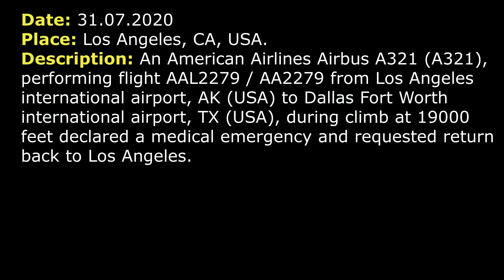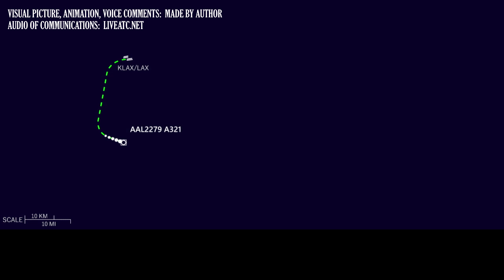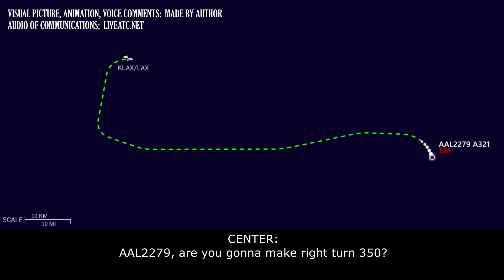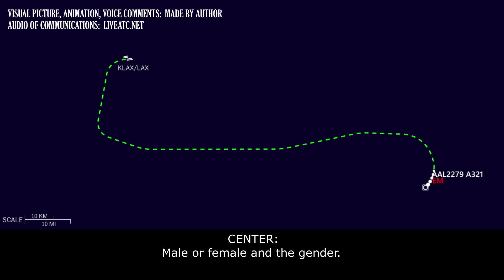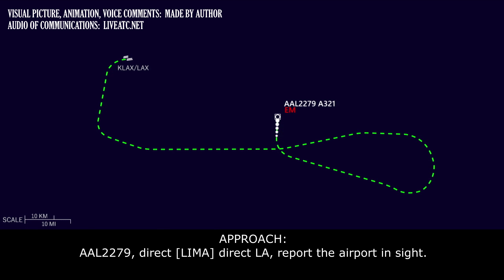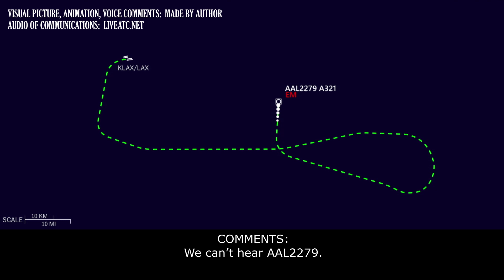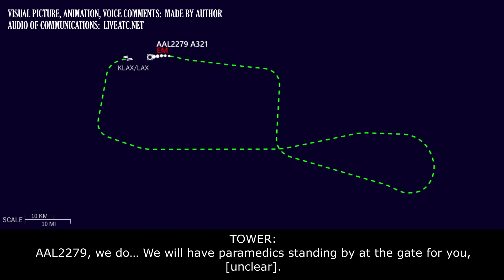MEDICAL EMERGENCY and immediate return | American A321 | Los Angeles Airport ATC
THIS VIDEO IS A RECONSTRUCTION OF THE FOLLOWING SITUATION IN FLIGHT:

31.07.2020. Medical emergency on board and immediate emergency return to Los Angeles. An American Airlines Airbus A321 (A321), performing flight AAL2279 / AA2279 from Los Angeles international airport, CA (USA) to Dallas Fort Worth international airport, TX (USA), During climb at 19000 feet declared a medical emergency and requested return back to Los Angeles.

AAL2279: Departure, AAL2279, 1600 climbing 5000, we’re on the DOTSS TWO, heading 210.
DEPARTURE: AAL2279, radar contact, climb and maintain 17000, direct PEVEE.
AAL2279: 17000, direct PEVEE, AAL2279.
DEPARTURE: AAL2279, LA Center 119.95.
AAL2279: 19.95, AAL2279.
DEPARTURE: Good day.
AAL2279: LA Center, AAL2279, 9200 climbing 17000, on the DOTSS TWO.
COMMENTS: We can’t hear Center. Possibly controller instructed AAL2279 to climb to FL350 (Flight level 35000 feet).
AAL2279: Climb to 350, AAL2279.
AAL2279: LA Center, AAL2279, request.
CENTER: Go ahead.
AAL2279: Yes, sir, currently passing FL191 and we have a medical emergency on board. We are warrying we have to turn around and go back to LA. Currently we’re declaring an emergency for a medical emergency.
CENTER: AAL2279, roger, amend the altitude and maintain FL210, fly heading 080, the vectors for LA.
AAL2279: Alright, we’re gonna amend the altitude, level off at FL210 and turning to a heading 080, AAL2279.
CENTER: AAL2279, when able for the nature of the emergency, say medical emergency with the sex, and the age, and [unclear].
AAL2279: Ok, copied that. We’ll… Once we get all… So, we’ll let you know, AAL2279.
CENTER: AAL2279, fly heading 350.
AAL2279: Heading 350, AAL2279.
CENTER: 2279, and descend, and maintain 17000. The LA altimeter 2988.
AAL2279: Alright, descend and maintain 17000, altimeter 2988, AAL2279.
CENTER: AAL2279, [unclear, are you making] right turn 350.
AAL2279: Affirm, did you wanna left turn?
CENTER: It doesn’t matter now. It’s fine.
AAL2279: Sorry about that.
CENTER: 2279, fly heading 270 now, vectors for a Los Angeles and just to verify you are cleared to Los Angeles via radar vectors, heading 270.
AAL2279: Heading 270, cleared to Los Angeles via radar vectors and can we expect arrival and 25R.
CENTER: [unclear] vectors ILS [unclear]. And do you have any update on the age and the…?
CENTER: Male or female and the [unclear].
AAL2279: And for AAL2279, a male, no idea on the age, just we’re working on that. As we get more information we’ll pass it you.
CENTER: And do you have doctor on board?
AAL2279: Yes, we have… Our answer at this point is not sure indeed.
CENTER: AAL2279, roger. Do you want medical service standing by at the gate?
AAL2279: Yes, we do, thank you.
CENTER: 2279, descend and maintain 16000.
AAL2279: AAL2279, descend and maintain 16000.

HOW I DO VIDEOS:
1) I monitor media, airspace, looking for any non-standard, emergency and interesting situation.
2) I find communications of ATC unit for the period of time I need.
3) I take only phrases between air traffic controller and selected flight.
4) I find a flight path of selected aircraft.
5) I make an animation (early couple of videos don’t have animation) of flight path and aircraft, where the aircraft goes on his route.
6) When I edit video I put phrases of communications to specific points in video (in tandem with animation).
7) Together with my comments (voice and text) I edit and make a reconstruction of emergency, non-standard and interesting situation in flight.